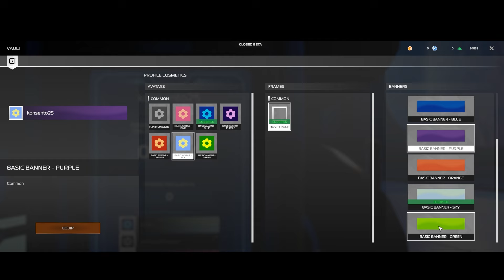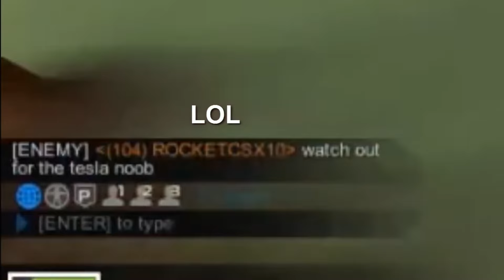Why Are Players Upset about Robocraft 2? Updates & Hot Takes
Lets check out the current state of Robocraft 2 2024. In this video, we'll explore the exciting new features and why players are angry.

Unlike the poorly received Robocraft 2, this version stays true to the original's charm. Whether you're a longtime fan or new to Robocraft, this comprehensive review will give you all the insights you need. Join us as we compare the old and new, and see if this reboot lives up to the legacy.

Chapters
00:00 - Intro
1:17 - New Features from Recent Patch
7:28 - New Gameplay features
13:13 - New Gameplay
15:56 - XP Glitch
17:38 - Players are upset about this
17:44 - DO NOT BRING THESE BACK

Want to play? Check it out on Steam (click here and scroll down to the play test option)

Use this link if you want to use Free Music for your videos! It also helps me out!